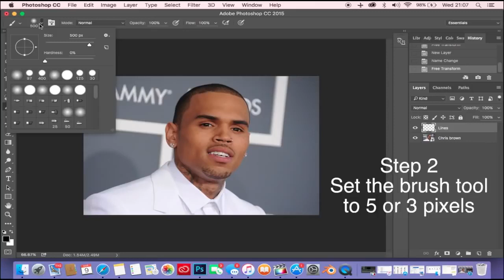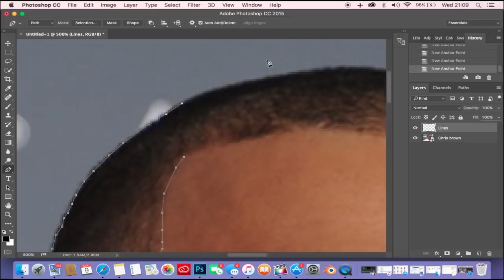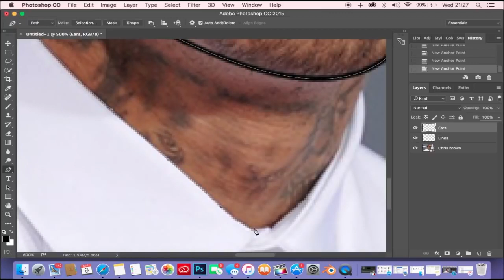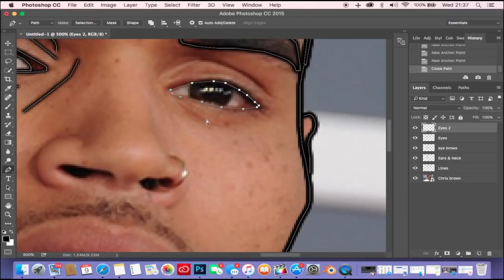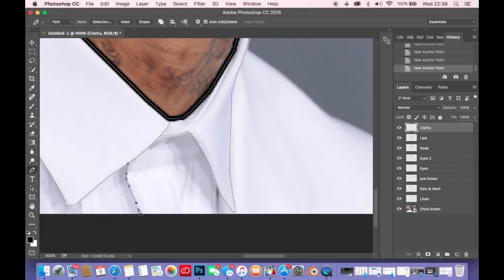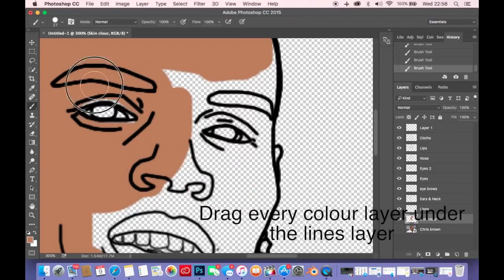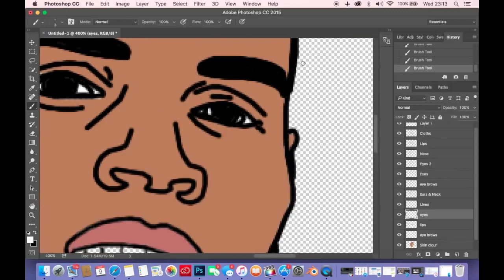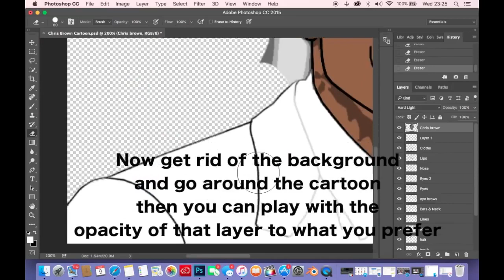HOW TO MAKE A CARTOON IN PHOTOSHOP CC 2018 ( Cris Brown)